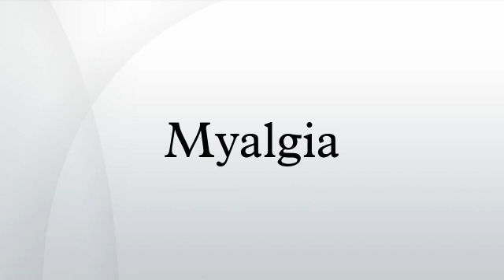Myalgia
Myalgia, or muscle pain, is a symptom of many diseases and disorders. The most common causes are the overuse or over-stretching of a muscle or group of muscles. Myalgia without a traumatic history is often due to viral infections. Longer-term myalgias may be indicative of a metabolic myopathy, some nutritional deficiencies or chronic fatigue syndrome.